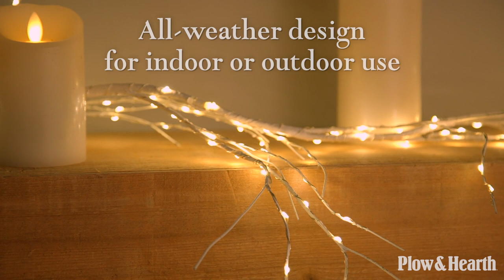Indoor/Outdoor Birch Garland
Plow & Hearth Indoor/Outdoor Birch Garland